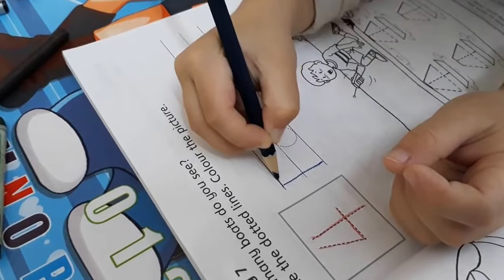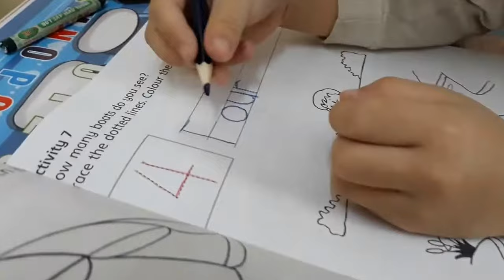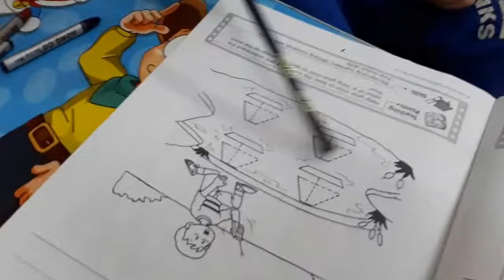20171026 trace number 4 kindergarten - tô số 4 của trẻ mầm non